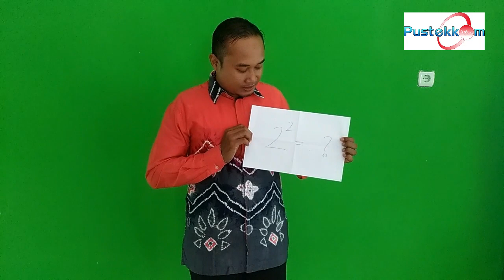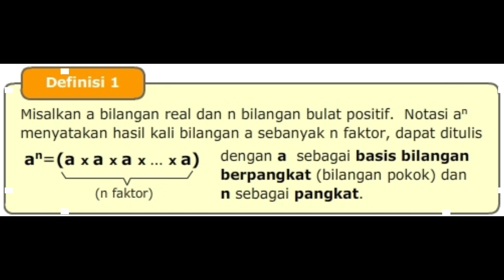Belajar Eksponensial Dari Selembar Kertas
Video sehari jadi. -_-
Kelompok SMA.